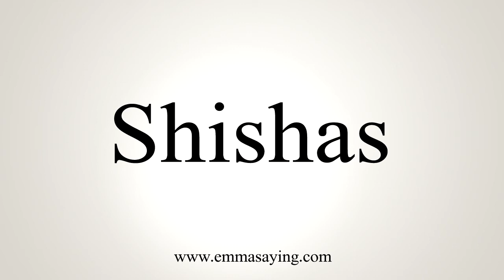How To Say Shishas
Learn how to say Shishas with EmmaSaying free pronunciation tutorials.